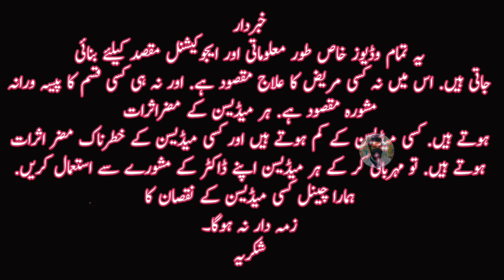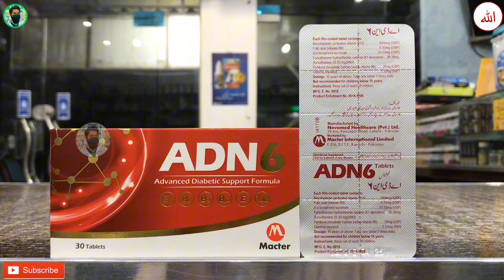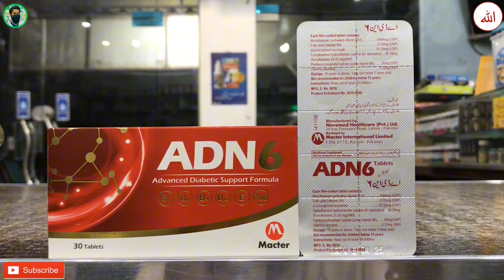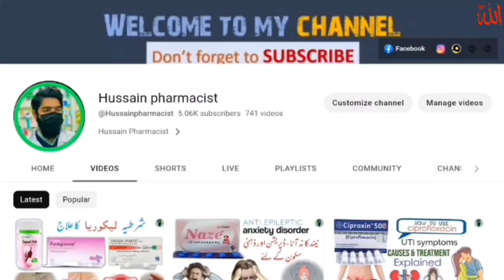adn 6 tablet uses | Best Vitamins for Diabetics | adn 6 tablet side effects ....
vitamin b12
vitamin b12 deficiency symptoms
vitamin b12 supplement
vitamin b1 dr berg
vitamin b12 foods
vitamin b12 tablets
vitamin b1
vitamin b12 ki kami kaise puri karen
vitamin b
best vitamin b12 supplement
vitamin b12 supplement in pakistan
best vitamin b12 supplement in india
himalaya vitamin b12 supplement
dr berg vitamin b12 supplement
himalaya vitamin b12 supplement review
how to take vitamin b12 supplement
vestige vitamin b12 supplement
cheap vitamin b12 supplement
best vitamin b12 supplement for vegans
vitamin b12 deficiency symptoms in urdu
vitamin b12 deficiency treatment
vitamin b12 deficiency anemia
vitamin b12 deficiency in urdu
how to cure vitamin b12 deficiency
signs of vitamin b12 deficiency
vitamin d and vitamin b12 deficiency
yoga for vitamin b12 deficiency
vitamin b12 deficiency symptoms in hindi
vitamin b12 tablets in pakistan
best vitamin b12 tablets india
iron zinc folic acid & vitamin b12 tablets
sodium feredetate folic acid vitamin b12 tablets uses
patanjali vitamin b12 tablets
ferrous bisglycinate zinc folic acid & vitamin b12 tablets
how to take vitamin b12 tablets
folic acid vitamin b12 tablets
methylcobalamin vitamin b12 tablets
vitamin b12 tablets name
vitamins deficiency diseases
vitamins and minerals
vitamin d
vitamins for hair growth
vitamin tablets
vitamins for diabetics type 2
vitamins and supplements
vitamins for bodybuilding
vitamins biochemistry
vitamins class 9
protein powder with vitamins and minerals
antioxidant tablets with vitamins and minerals canate
protitas protein powder with vitamins and minerals pregnancy
ultima vitamins and minerals with ginseng
amino acids vitamins and minerals powder uses in hindi
vitamins and minerals biochemistry
iron protein supplement with vitamins and minerals capsules
carbohydrates proteins fats vitamins and minerals
lycopene with vitamins and minerals soft gelatin capsules
pre and probiotic vitamins and minerals capsules nugicavitamins ki kami ki alamat
vitamin ki kami se kya hota hai
vitamins kis kis cheez mein paya jata hai 기